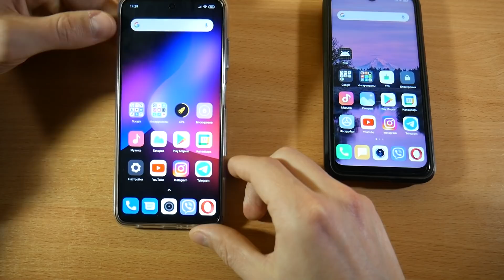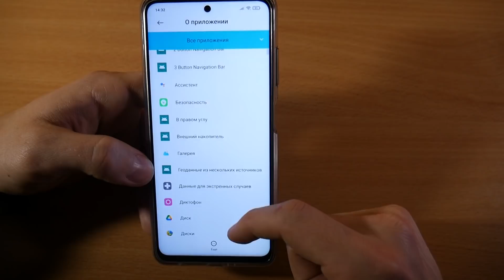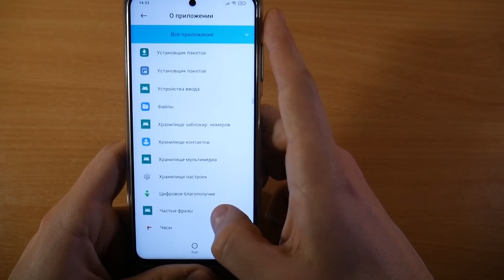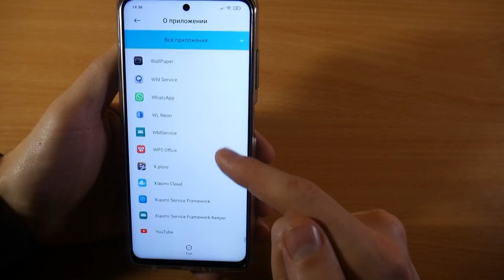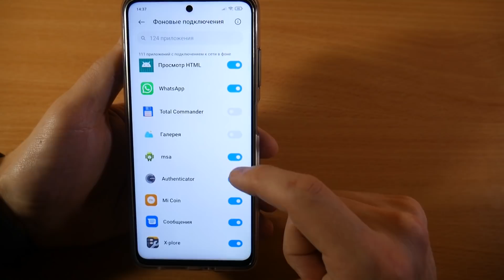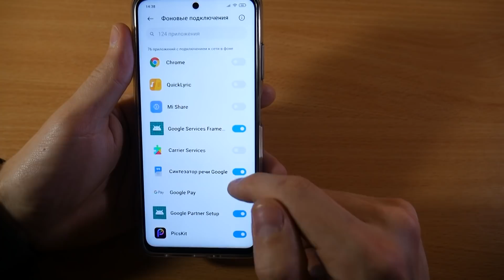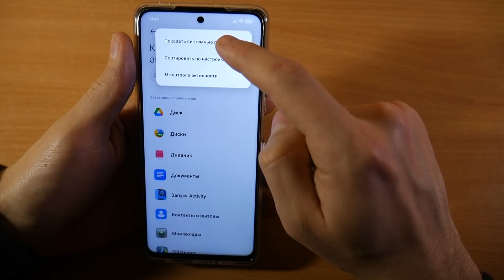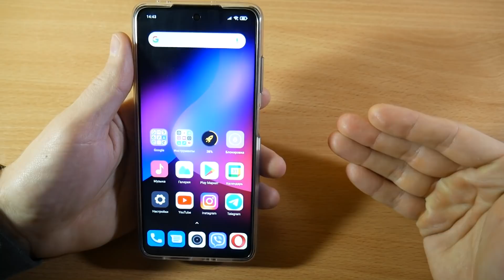СКОРЕЙ ПРОЙДИ ЭТИ ГЛАВНЫЕ НАСТРОЙКИ СВОЕГО ТЕЛЕФОНА! БОЛЬШЕ ПАМЯТИ, ЭКОНОМИЯ БАТАРЕИ, УСКОРЕНИЕ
Взломанные игры и программы для вашего Android!
🔑 Premium версии!
🔑 Что платно тут бесплатно!

СКОРЕЙ ПРОЙДИ ЭТИ ГЛАВНЫЕ НАСТРОЙКИ СВОЕГО ТЕЛЕФОНА! БОЛЬШЕ ПАМЯТИ, ЭКОНОМИЯ БАТАРЕИ, УСКОРЕНИЕ АНДРОИД!
Сегодня я вам покажу 3 правильно подобранных последовательных шага или настройки, которые нужно регулярно проверять на своих андроид смартфонах! Эта тема особенно актуальна для новых устройств, так как изначально они максимально сырые и не настроены!